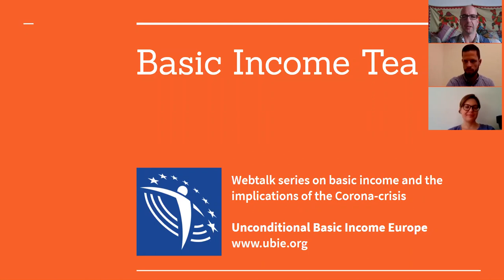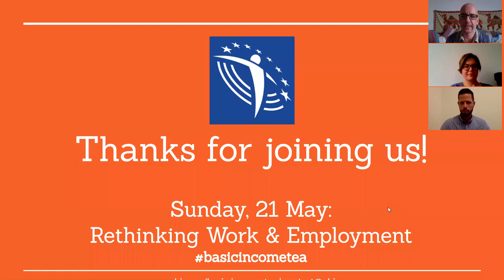Basic Income Tea - 14 June 2020 - Authoritarian Responses to Corona: Poland & Hungary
Join UBIE's informative and entertaining online talk series every Sunday at 5pm CEST

The far right governments of Poland and Hungary are the infamous "bad boys" of Europe, when it comes to democracy and human rights. Their first answers to the Corona crisis – blaming foreigners, curbing democratic rights – were very similar and caused an outcry in Western media and the EU institutions. However, few people are aware that beyond that, the two regimes are very different when it comes to economic and social policy. Whereas the PiS-government in Warsaw follows a more eclectic, to some extent even social democratic approach, Hungary is ran by neoliberal hardliners. In our discussion, we will explore this juxtaposition more by looking at their social policy responses to the Corona-crisis and also on what impact this had on public debates in both countries.

Marta Tycner is the Polish Senior Campaigner at WeMove Europe. She comes from an academic background and previously worked as a researcher in the field of Late Antiquity in Warsaw and Oxford. Politically active for many years in the left-wing Razem party, in the last couple of years before joining WeMove Europe she has made activism her main occupation. Marta has been involved in various projects on worker’s rights, political education, progressive foreign policy and democratisation of the EU.

Bence Tordai is an economist, and Member of the National Assembly of Hungary since 2018. In 2009, he was a founding member of the Hungarian Green Party LMP and party spokesman in 2010-11. In January 2013, he became board member of the newly established green-liberal Dialogue for Hungary party (Párbeszéd) and party spokesperson between 2015 and 2018. He was also involved in the launch of the party's Foundation for a Renewable Hungary.

Moderation: Dániel Fehér, UBIE Vice-Chair